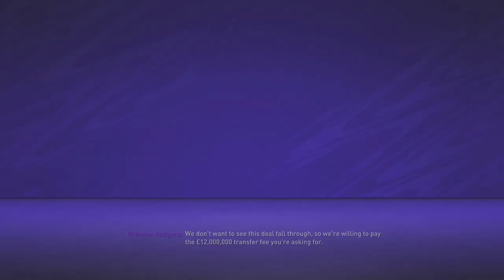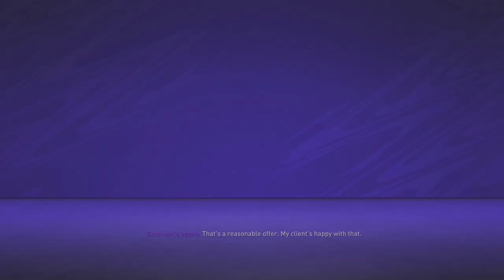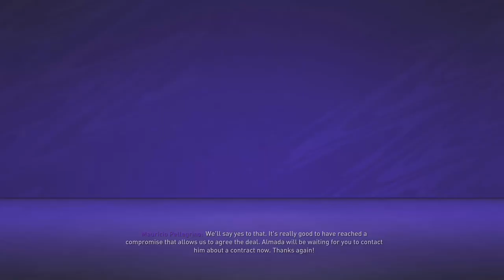SAMUEL UMTITI MAKES A BIG TRANSFER!? | FIFA 21 Everton Next Gen Career Mode EP2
Smash a big like on the video if you're enjoying this FIFA 21 Next Gen (Xbox Series X) Career Mode series with Everton!

This series of FIFA 21 Career Mode gameplay will be recorded on Xbox Series X in 60fps 4k.

This is my FIFA 21 Career Mode Next Gen series with Everton

In this FIFA 21 Career Mode we will look to bring Everton some success with rebuilding the squad through signing some high potential players mixed with world class talents, while we will make use of the Youth Squad in FIFA 21 Career Mode, using Youth Scouts to build up our Youth Academy and develop our very own talents and future legends!

On this channel I make FIFA 21 Next Gen Career Mode gameplay videos every single day, from FIFA 21 Career Mode series like this with Everton, FIFA 21 Career Mode Rebuilds, I will also do various experiments in FIFA 21 Career Mode as well.